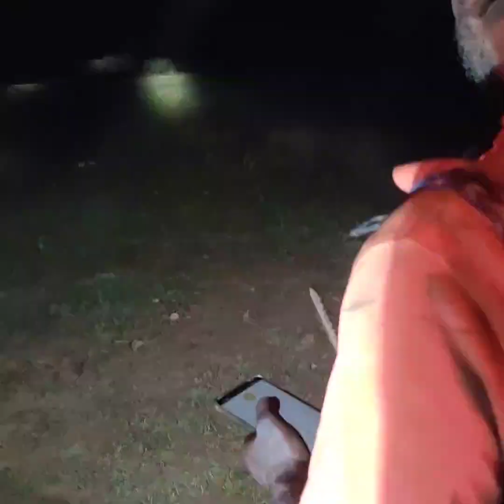रात में हाथी के हमले से बचाया।। at night very danger Elifhant।।